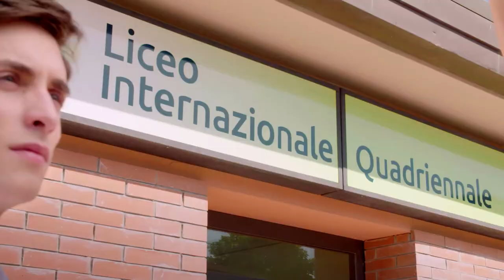Liceo Internazionale Quadriennale - Lucca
Benvenuti nel Liceo Scientifico Internazionale Quadriennale!

Siamo un'istituzione educativa d'avanguardia situata in Toscana e autorizzata dal Ministero dell'Istruzione. Ci impegniamo a fornire un percorso di studi unico e stimolante per gli studenti che desiderano un'educazione di alta qualità in un ambiente internazionale.

Metodo Didattico Innovativo:
Nel nostro liceo, poniamo lo studente al centro del processo educativo. Adottiamo un metodo didattico innovativo che mira a sviluppare le competenze degli studenti in modo completo. Ci concentriamo non solo sulla trasmissione di conoscenze, ma anche sulla formazione di pensatori critici e creativi.

Metodo Didattico Innovativo: Nel nostro liceo, mettiamo gli studenti al centro e adottiamo un metodo innovativo per sviluppare competenze complete, focalizzandoci sulla formazione di pensatori critici e creativi.
Preparazione per il Futuro: Riconosciamo l'evoluzione continua del mondo e prepariamo gli studenti ad affrontare le sfide tecnologiche e globali, offrendo una solida preparazione per l'università e il mondo del lavoro.
Focus sulla Lingua Inglese: Il potenziamento della lingua inglese è uno dei nostri punti di forza, con corsi avanzati e progetti internazionali per garantire una padronanza completa della lingua.
Ambiente di Sostegno e Successo: Offriamo un ambiente in cui ogni studente può prosperare, con un corpo docente preparato e un approccio individualizzato per supportare tutti gli studenti, inclusi quelli con esigenze particolari.
Risultati Scolastici Eccellenti: I risultati alla maturità dei nostri studenti dimostrano l'efficacia del nostro percorso quadriennale e l'impegno dei docenti nella formazione di studenti di successo.

Unisciti a Noi:
Se sei un giovane ambizioso alla ricerca di un ambiente educativo stimolante e internazionale, il nostro Liceo Scientifico Internazionale Quadriennale è il luogo ideale per te. Scopri di più su di noi e unisciti a noi in questo straordinario viaggio educativo che ti preparerà per un futuro luminoso e pieno di opportunità.